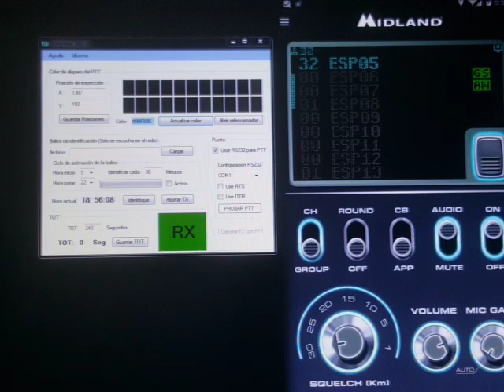CB TALK radio link con ColorVox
Experimentalmente enlazado  CB Talk usando Colorvox. Sólo para fines experimentales.